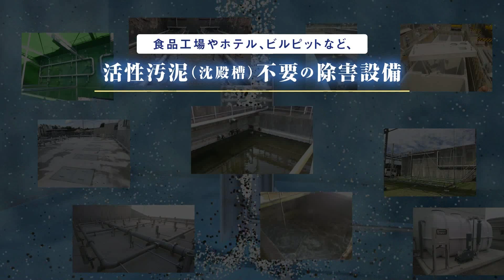アクアブラスターによる排水処理のご紹介（Short Ver.）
アイエンスの排水処理をまとめたショートムービーです。アクアブラスターの実績や特長・効果を短くまとめています。

水処理概念を変えたエアレーション散気管 アクアブラスター製品情報

排水処理・環境改善システムのアイエンス